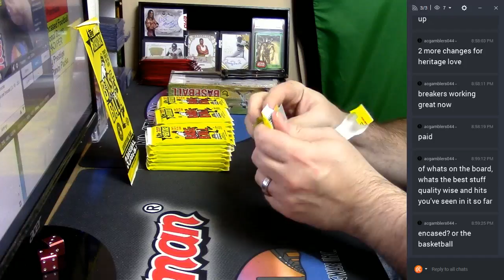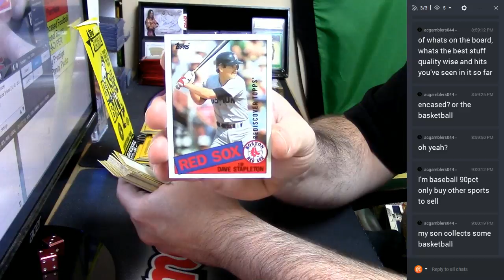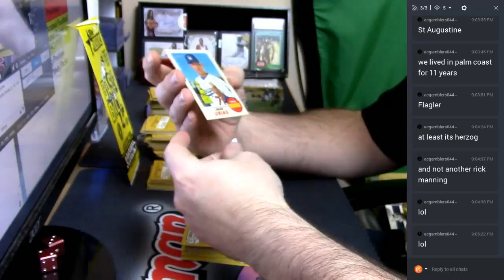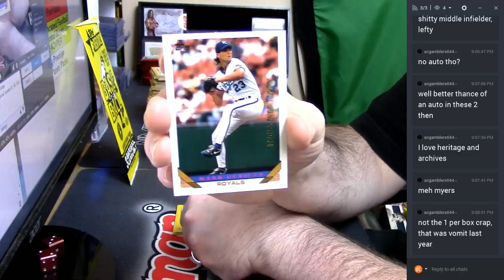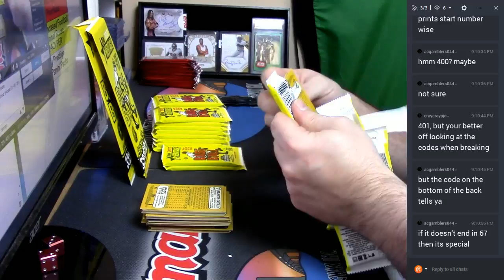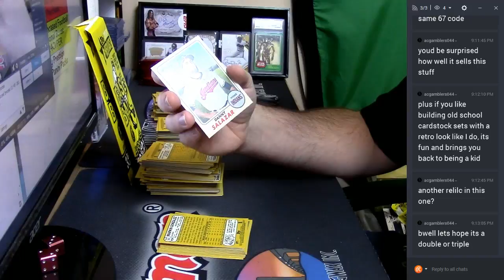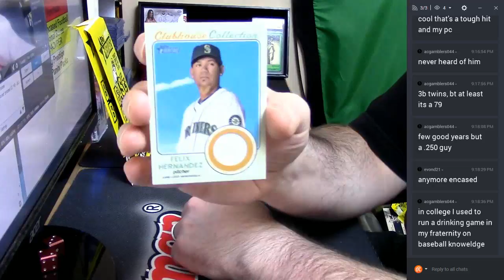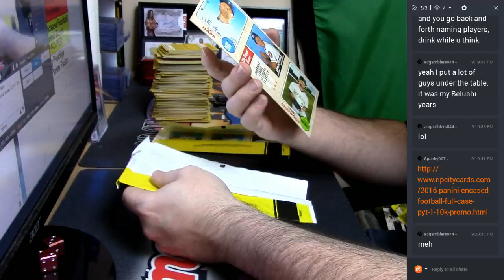2017 Heritage Baseball 2 Box Personal 03082017